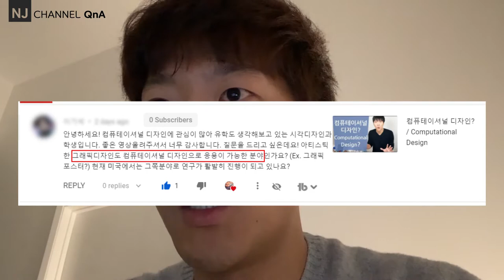NJC_QnA 16, 시각디자인 학생의 질문, 데이터시각화, 크리에이티브 코딩, 테크니컬 아티스트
시각디자인 학생인 구독자께서, 컴퓨테이셔널 디자인에 관련한 질문을 주셨습니다. 개인적인 생각을 공유합니다.

감사합니다.